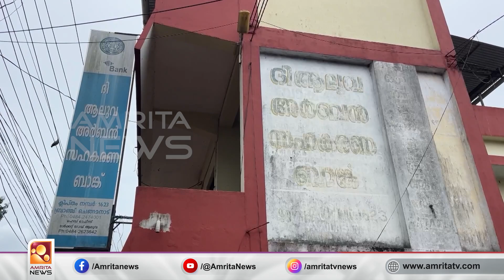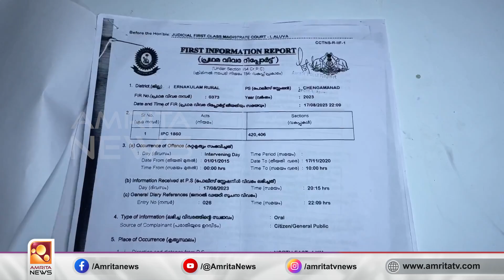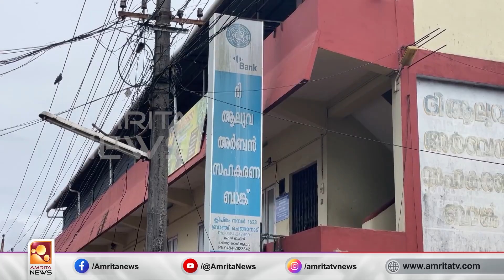രേഖകളിൽ കൃത്രിമം നടത്തി വീടും സ്ഥലവും തട്ടിയെടുക്കാൻ ശ്രമം| Amrita News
ഗാർഹിക വായ്പക്കായി സമർപ്പിച്ച രേഖകളിൽ കൃത്രിമം നടത്തി വീടും സ്ഥലവും തട്ടിയെടുക്കാൻ ഭൂമാഫിയക്ക് കൂട്ട് നിന്നതായി ബാങ്ക് ജീവനക്കാർക്കെതിരെ പരാതി. റിസർവ് ബാങ്കിൻ്റെ നേരിട്ട് നിയന്ത്രണത്തിലുള്ള ആലുവ അർബൻ കോ-ഓപ്പറേറ്റീവ് ബാങ്കിൻ്റെ ജനറൽ മാനേജർക്കും,ചെങ്ങമനാട് ശാഖയിലെ ബാങ്ക് മാനേജർക്കും സീനിയർ ക്ലർക്കിനുമെതിരെയാണ് ആലുവ നെടുവന്നൂർ സ്വദേശി സോണി ദേവസി പരാതി നൽകിയത്.